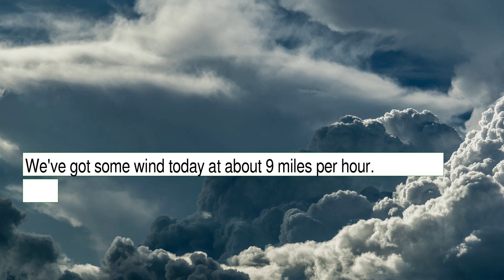Weather Forecast for Wednesday December 01, 2021 in Indianapolis, IN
The weather report for Indianapolis, IN.  This content contains information from OpenWeather, which is made available here under the Open Database License (ODbL).